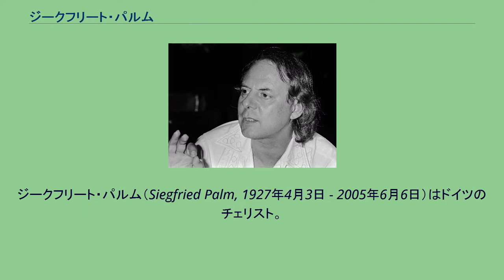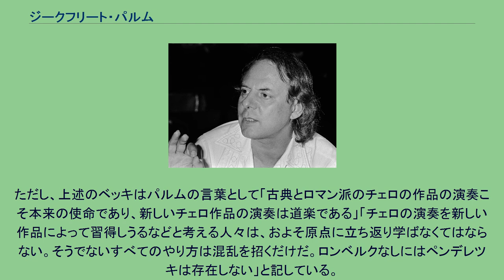ジークフリート・パルム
ジークフリート・パルム（Siegfried Palm, 1927年4月3日 - 2005年6月6日）はドイツのチェリスト。
パルムと交流があった作曲家カールハインツ・シュトックハウゼン (1980年) 1927年4月25日、バルメン（現ヴッパータール）に生まれる。
当地のオーケストラで首席チェロ奏者を務めた父親から、6歳の頃より手ほどきを受けた。
そして14歳のとき、ソリストとしてデビューした。
18歳でリューベック市立管弦楽団の首席チェロ奏者に就任し、その2年後の1947年からは北ドイツ放送交響楽団の首席チェロ奏者を務め、1962年までの15年間在籍した。
その間、1951年から1962年にかけて、ベルンハルト・ハマンが主催するハマン弦楽四重奏団のメンバーとして現代音楽を演奏した。
また、1950年から1953年にはザルツブルクとルツェルンでエンリコ・マイナルディのマスタークラスを受講している。
1962年には、ケルン放送交響楽団のチェロ奏者およびケルン音楽院の教授に就任し、1972年には学長に任命されて1978年まで務めた。
なお、ケルンでは作曲家のカールハインツ・シュトックハウゼンと交流を深めた。
ケルン以外でも教鞭をとっており、ストックホルム王立音楽院の客員教授や、ダルムシュタット現代音楽祭の講師を務めた。
さらにはオランダやアメリカでも指導を行なっている。
なお、ケルン放送交響楽団は1968年に退団した。
1975年にはベルリン・ドイツ・オペラの総監督として招聘された。
1976年からは、オペラ演出も手がけ、ベルリン・ドイツ・オペラでヒンデミットの「カルディヤック」やオッフェンバック作品などのプロダクションを手がけ、1980年ごろまで演出家としての活動に力を入れていた。
なお、1977年から当地のベルリン芸術大学の教授を務めた。
1981年ごろから、チェロの演奏活動を再び活発化させ、1982年から1988年まで国際現代音楽協会の理事を務めた。
フレッヘンにて没。
ダルムシュタット現代音楽祭の講師を務めるなど、パルムは現代音楽を積極的に演奏しており、パルムが師事したエンリコ・マイナルディは「最もむずかしい現代作曲家のチェロの作品を弾くためのテクニックを私から学んだと言っているが、これは、彼自身が新しい可能性を開拓していったもので、そこに彼が到達したことは驚嘆に値する」と述べている。
また、1965年からはアロイス・コンタルスキーらと組んで音楽活動を展開するなど、積極的に活動するようになった。
チューリッヒ・トーンハレ管弦楽団でチェロ奏者を務めたユリウス・ベッキは、パルムの協奏曲のレパートリー42曲のうち29曲が現代曲であったと指摘しており、「ジークフリート・パルムは、新しい、前衛的な作品に取り組む勇気、実験的作品に対する悦び、息をのむばかりのテクニックをもって、常に新しい音の世界へ突き進んでいる」と評している。
その結果、ボリス・ブラッハー、マウリシオ・カーゲル、ジェルジュ・リゲティ、ミルコ・ケレメン、ヤニス・クセナキス、尹伊桑、ベルント・アロイス・ツィンマーマン、クシシュトフ・ペンデレツキなど、幾人もの作曲家がパルムに曲を捧げた。
ただし、上述のベッキはパルムの言葉として「古典とロマン派のチェロの作品の演奏こそ本来の使命であり、新しいチェロ作品の演奏は道楽である」「チェロの演奏を新しい作品によって習得しうるなどと考える人々は、およそ原点に立ち返り学ばなくてはならない。そうでないすべてのやり方は混乱を招くだけだ。ロンベルクなしにはペンデレツキは存在しない」と記している。
数多くのレコード録音により、1969年に「ドイツ・レコード賞」を、1972年に「国際レコード大賞」を受賞した。